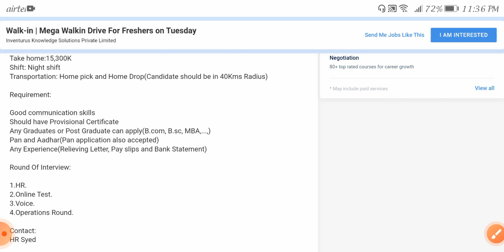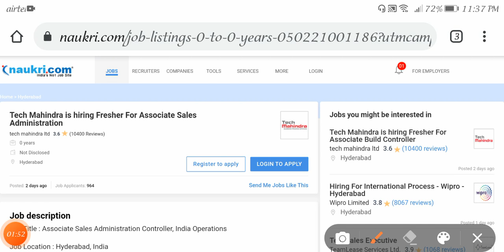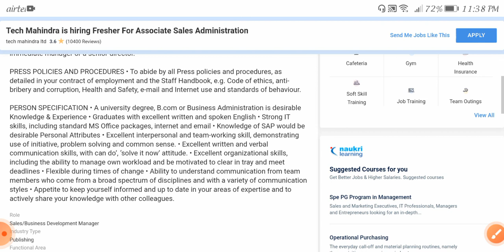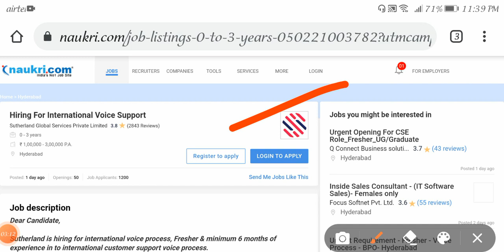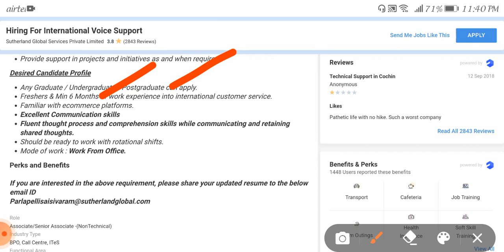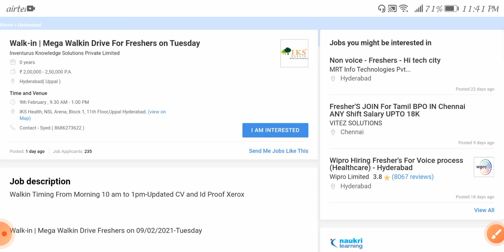Jobs in 3 private campanies hyderabad //walk in interview //any Graduates can apply //freshers